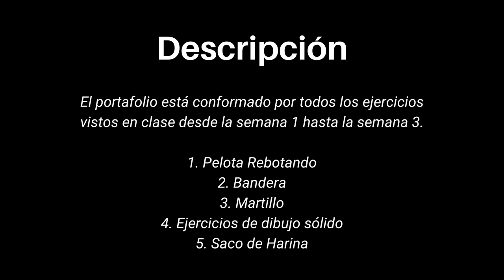A2. Portafolio de Ejercicios (Demo Reel)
El propósito de esta actividad es que el alumno aplique los 12 principios de animación en el formato de un video demo reel (portafolio de animación) con los ejercicios realizados en clase.
El portafolio está conformado por todos los ejercicios vistos en clase desde la semana 1 hasta la semana 3.
1. Pelota Rebotando
2. Bandera
3. Martillo
4. Ejercicios de dibujo sólido
5. Saco de Harina

Animaciones realizadas de: Agosto 6, 2024 - Agosto 27, 2024
Proyecto de primer periodo para la clase Fundamentos de la Animación
Tecnológico de Monterrey Campus Monterrey

Programa utilizado: Toon Boom Harmony 22
Animaciones realizadas por Alonso Soto
Editado por Alonso Soto